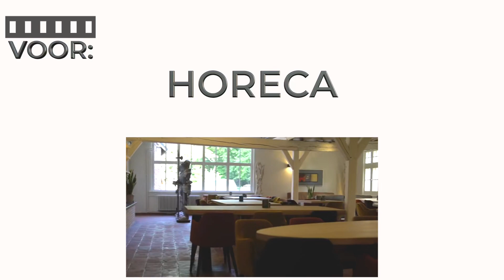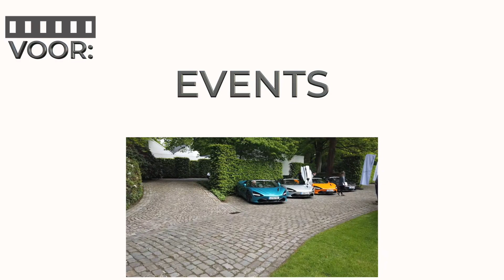Klaar om uit te pakken